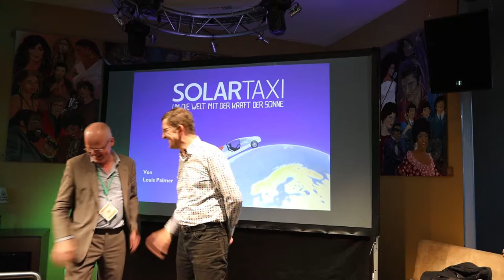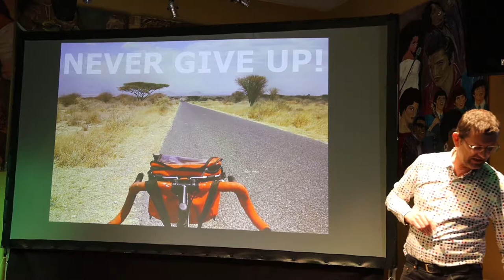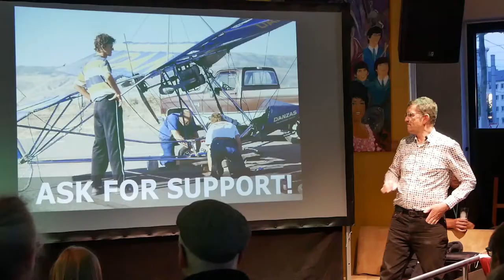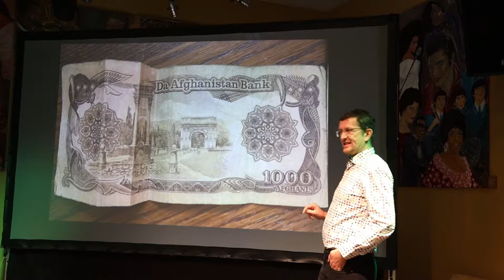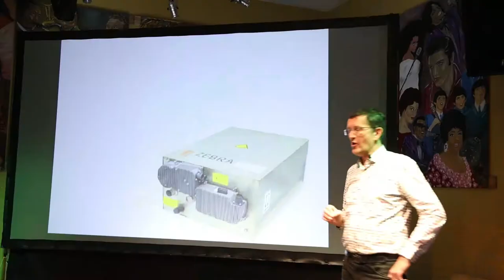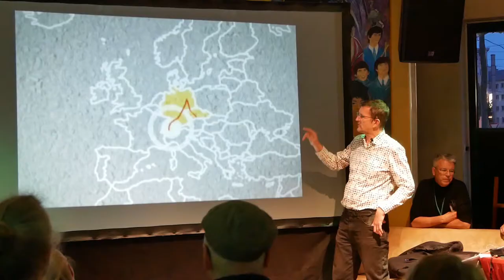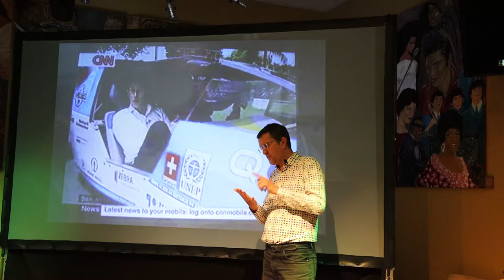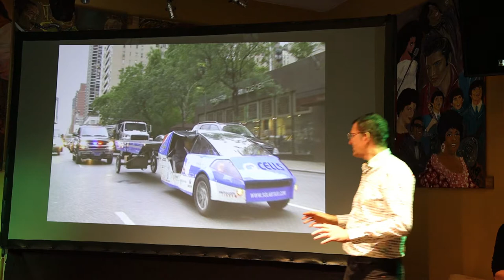Vortrag Louis Palmer Mannheim kurz